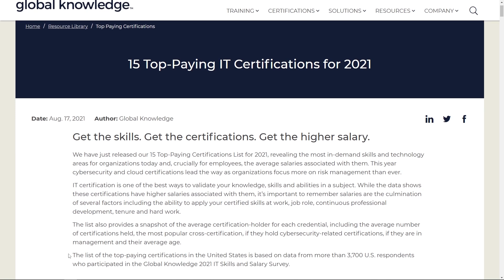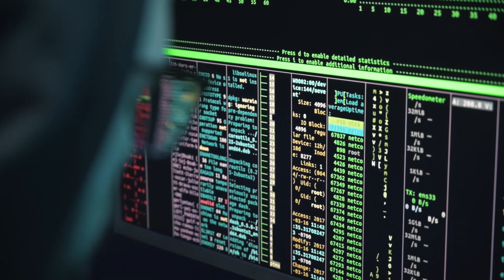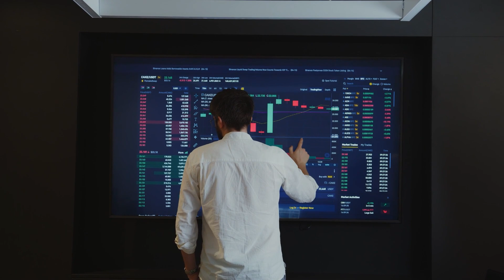What Are The Highest Paying IT Certifications?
Hi friends! Today I am sharing with you some of the highest paying IT certifications. These are some great certifications for anyone looking to level up their career in 2022. I hope you enjoy!